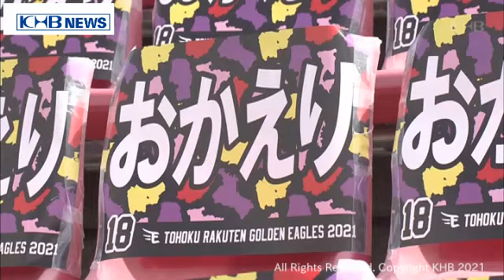【楽天イーグルス】田中将大投手復帰後初勝利 早川投手3勝目（20210426OA)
西武ライオンズに連勝